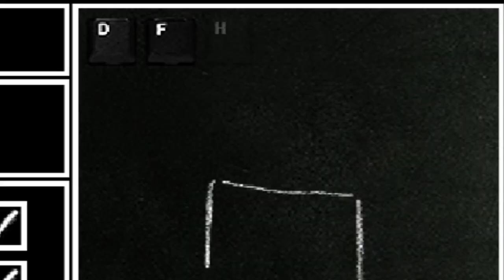Sweet Pain In The Neck | Omori | Part 15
What seemed to be a simple task of leaving the dungeon all of a sudden becomes a whole adventure through the royal halls of Sweetheart's Castle. It could just be me, but it honestly felt like a maze of me trying to find my way out. We managed to bake the best, and worst, Strawberry cake known to man. We managed to sneak in through the royal quarters and take out some statues. We went through the library and may or may not have sent many sprout moles to the dungeon, and so much more! I won't lie when I say that going through here was a bit of a headache.